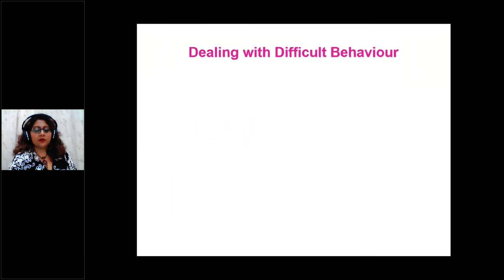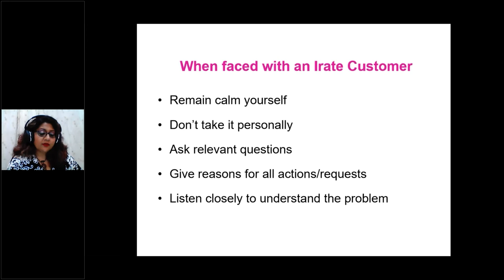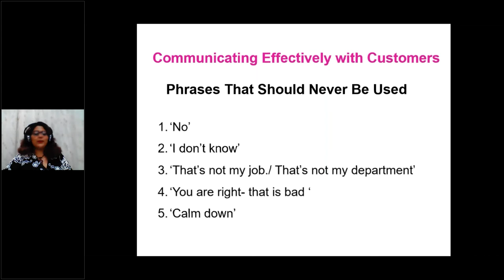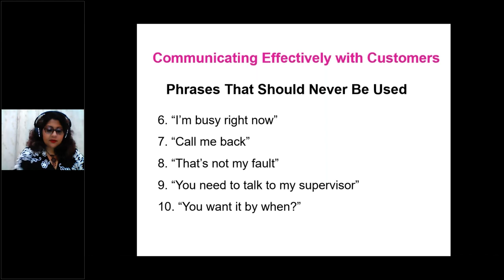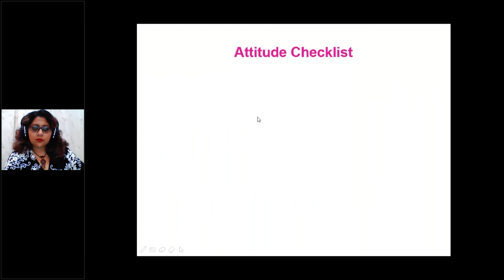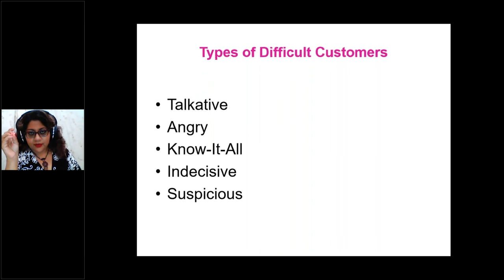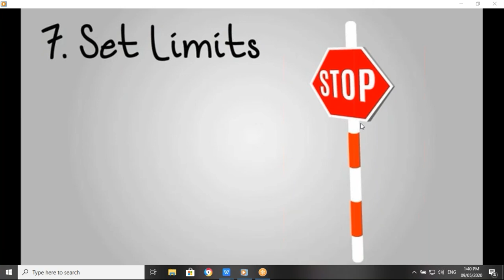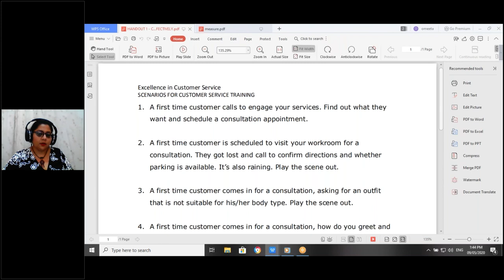Excellence in Customer Service Part 3